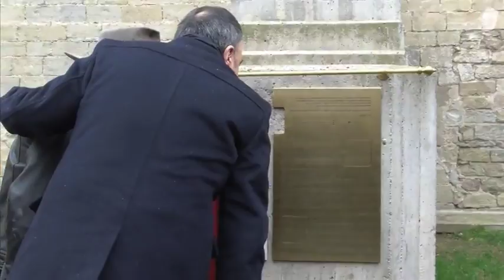Infotaronja - 25/01/2017 - Primeres plaques StolpersTeine a Manresa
Informatiu diari, de dilluns a divendres. Informar amb rapidesa amb objectivitat i proximitat. Tot el que passa a la comarca tal com és.